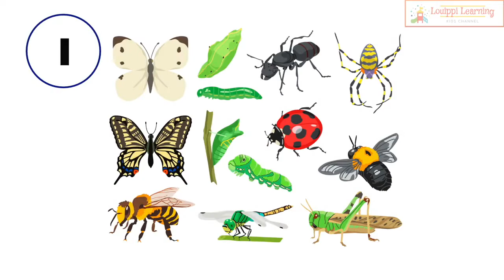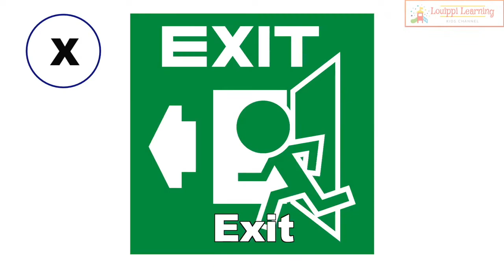Flashcards Medley Vocabulary for Baby and toddlers Educational Video in English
This is a long medley of flashcards. Let's do it every day☆
*This video is the English version.